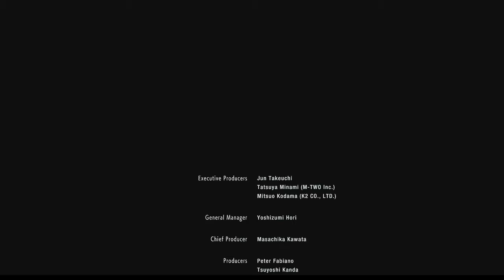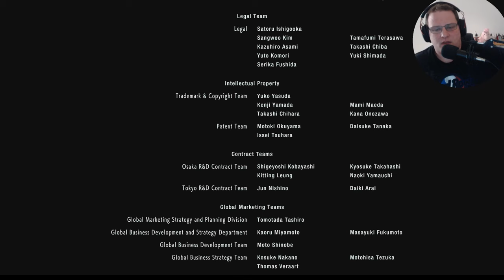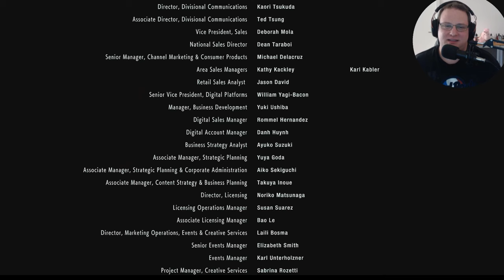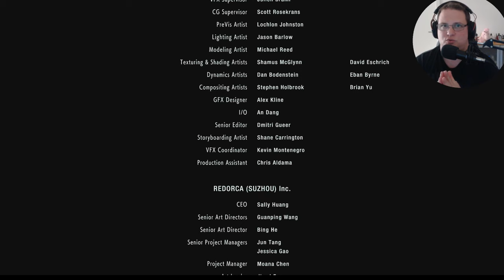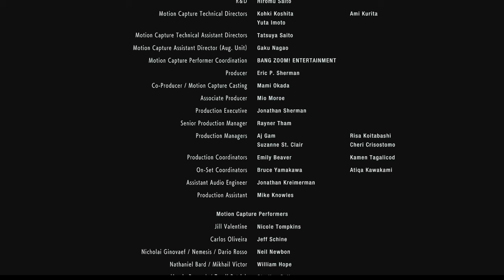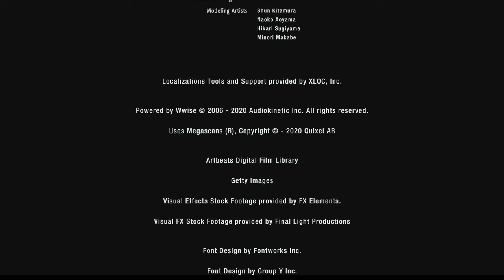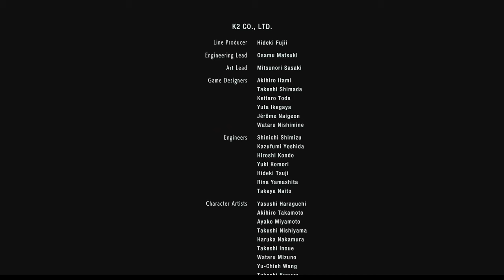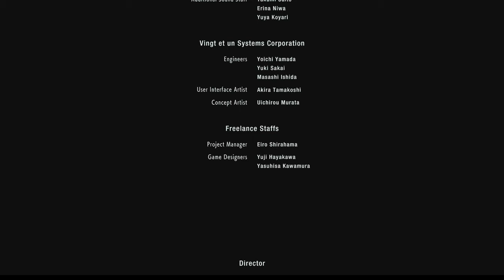Resident Evil 3 | #14 Bringen wir es endlich zu Ende (Ende) (Deutsch/German)(Gameplay/Let´s Play)